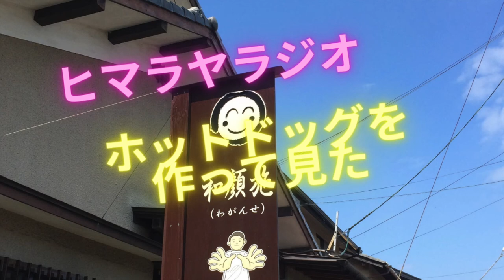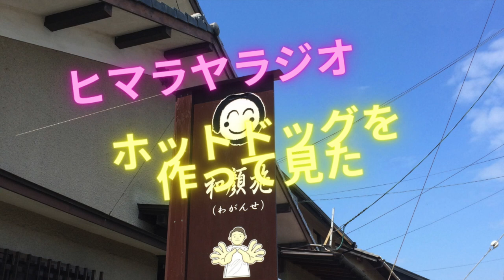ホットドッグを作ってみた